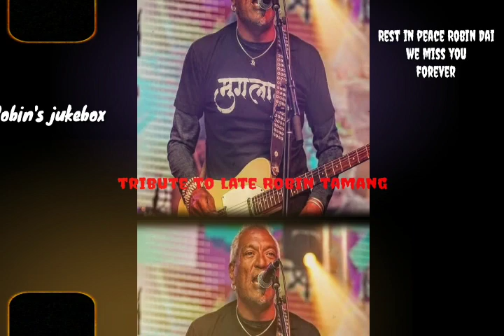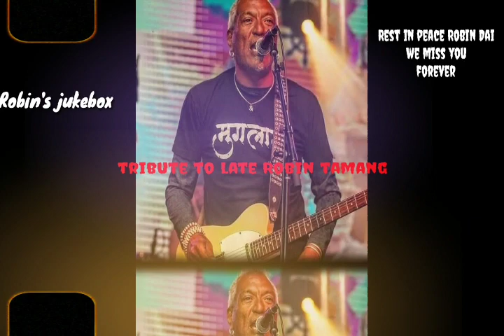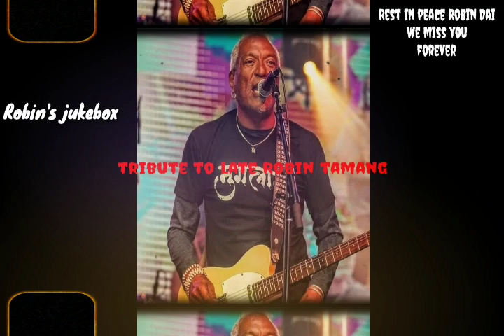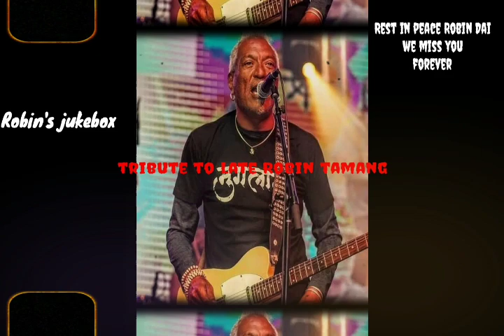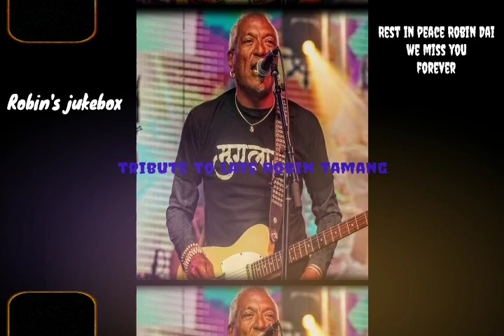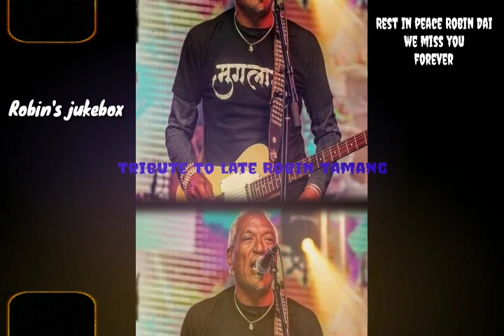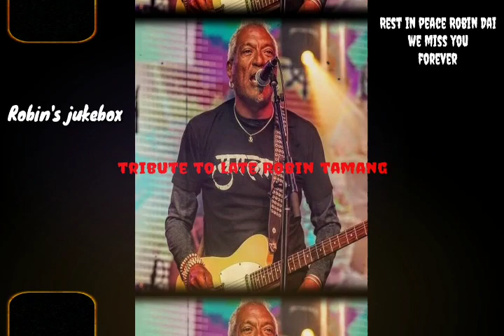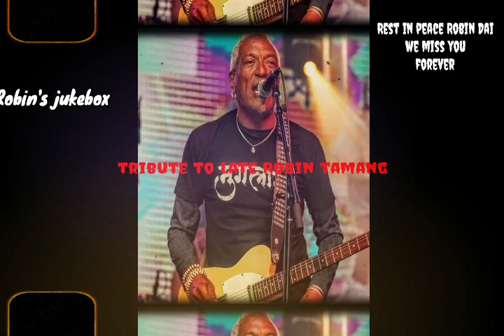Tribute Jukebox Rest in peace Legend {{Robin Tamang's Jukebox }}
Jati maya laya pani - 00:00
Hamro Desh - 4:35
Keta kt - 8:04
Sarkar - 12:09
Dam Maro Dam - 16:18
Maila Bhai - 20:16
Kalpana - 24:37
E Blues - 28:07
Gajab kaa hey din - 32:19
Bob Marley - 35:18
Bhoolma bhulyo - 41:42

Tribute to Late Robin Tamang

©️ Entertainment Nepal Tv

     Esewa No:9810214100